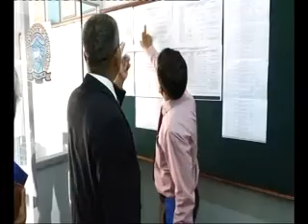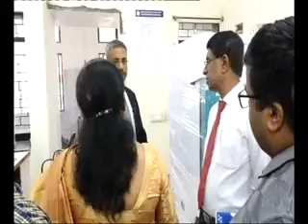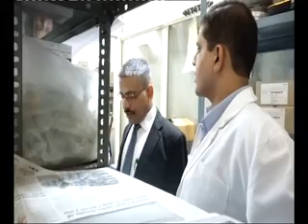Peer team visit video-2